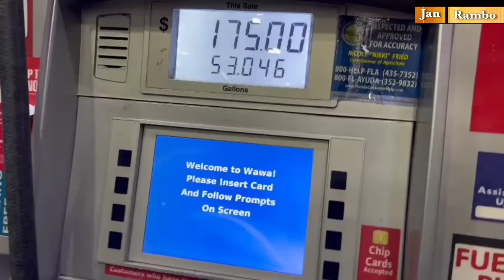Nomi bhai ne kya khabar sunaey 4 September 2022